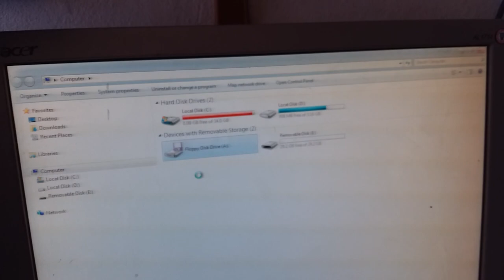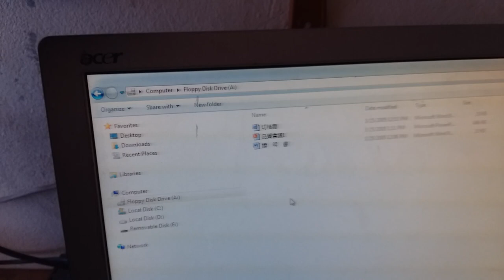ធ្លាប់ឃើញវាអត់? នេះហើយដែលគេហៅថា Diskette.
ទោះឆ្នាំ ២០១៧ តែ Diskette នៅអាចប្រើបាន.
Diskette that using with Floppy Disk Drive-Aug-2017.